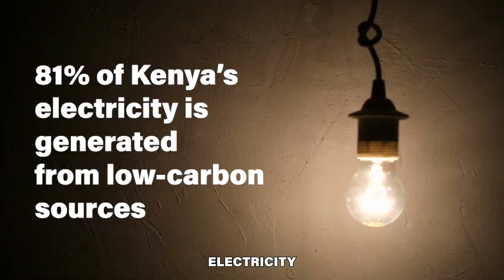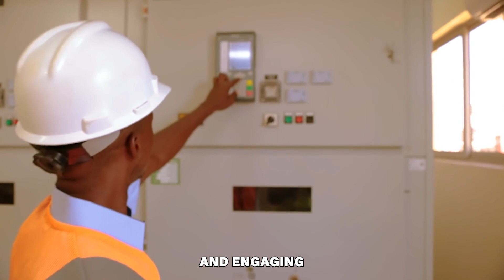Why Kenya is leading on renewable energy in Africa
Kenya is emerging as a shining example of renewable energy leadership in Africa, marking a remarkable shift in the continent's energy landscape. The nation's commitment to sustainability is evident in its achievements, with a remarkable 81 percent of its electricity generated from low-carbon sources, including geothermal, hydro, wind, and solar power. This is a significant feat, especially in a region where many countries rely heavily on fossil fuels.

At the core of Kenya's success is its rich geothermal potential, with over half of the country's low-carbon electricity coming from geothermal sources. The Olkaria Geothermal Project in the Great Rift Valley is a testament to Kenya's prowess, set to provide around 27 percent of the country's total energy demand, making Kenya the eighth-largest global geothermal energy producer.

The Lake Turkana Wind Plant, Africa's largest wind farm, with 365 turbines, plays a pivotal role in diversifying Kenya's renewable energy portfolio. It supplies a substantial portion of Kenya's electricity needs, consistently operating at a capacity factor well above the global average.

Solar energy has also found widespread use in Kenya, from utility-scale projects to rural homes equipped with solar home systems. These systems have provided affordable energy access to around 200,000 rural households, particularly in areas where grid connections are economically unfeasible. Kenya's solar capacity exceeds 100 MW, and initiatives like the Garissa Solar station contribute to powering hundreds of thousands of homes.

Kenya's journey to renewable energy dominance is supported by robust policies, including the Feed-In Tariff mechanism introduced in 2008 and expanded in 2010 to include various renewable sources. These policies, combined with measures like VAT exemptions on renewable energy products, have fostered an environment conducive to renewable energy growth.

Kenya's commitment extends beyond its borders. The Accelerated Partnership for Renewables in Africa, a collaboration between Kenya, the International Renewable Energy Agency, Denmark, Germany, and the UAE, seeks to promote renewable energy not just in Kenya but across the continent. This initiative, led by Kenya's President, focuses on mobilizing finance, providing technical assistance, and engaging the private sector, recognizing the collective effort needed for a sustainable energy transition.

Kenya's efforts in renewable energy leadership have a ripple effect in the region, as it actively shares insights and expertise with neighboring nations. Its diversified energy strategy, emphasizing geothermal, wind, solar, and small-scale hydro, serves as a blueprint for other African countries seeking to address climate challenges and enhance energy security.

Comparing Kenya to its African counterparts highlights its superpower status in renewable energy. Kenya excels in harnessing its solar potential and has made substantial progress in wind energy, exemplified by the Lake Turkana Wind Power project. Nonetheless, Kenya faces challenges in ensuring affordability and reliability, a challenge it tackles through initiatives like Power Africa's loss-reduction strategy.

In the larger context of Africa's energy challenges, Kenya stands as a beacon of innovation and sustainability, demonstrating the transformative power of visionary leadership, innovative policies, and a steadfast commitment to a greener future. Kenya's journey is not only a national achievement but an inspiration for the entire continent as the world grapples with climate crises.